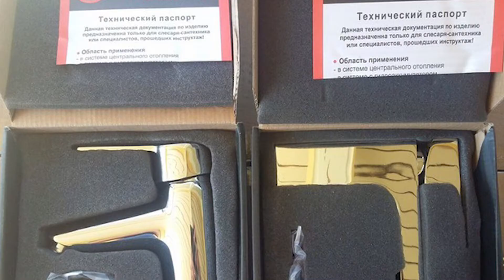"Аква-Сан": продажа и монтаж систем отопления, водопровода и канализации, сантехнические работы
"Аква-Сан": продажа и монтаж систем отопления, водопровода и канализации, сантехнические работы в домах и квартирах в Кировске, районе и всей Ленинградской области.

Компания "Аква-Сан" подберет и для вашей квартиры, дома или коттеджа высококачественное оборудование по выгодным ценам!

Обустроим в Вашем доме:

- Отопление. Установка и замена радиаторов, отопительных котлов. Теплый пол.

- Водоснабжение. Установка водонагревателей, счетчиков.

- Канализация. Замена труб.

- Проектирование санузлов.

- Любые сантехнические работы.

Работаем по всему Санкт-Петербургу и Ленобласти, в наличии весь инструмент, комплектующие от проверенных производителей.
Составляем договор, предоставляем все гарантии.
Гибкая ценовая политика. Наличный и безналичный расчет.

Ленинградская область, г. Кировск, ул. Кирова, д. 41-А